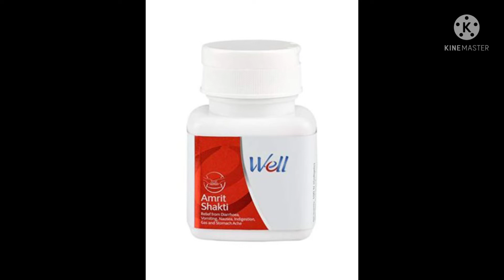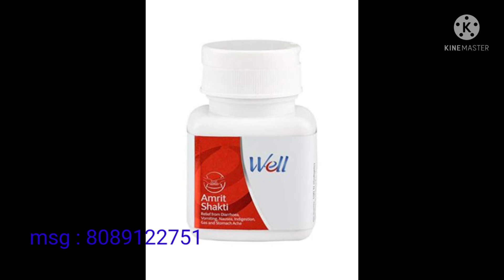modicare amrit shakti malayalam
Well amrit shakti